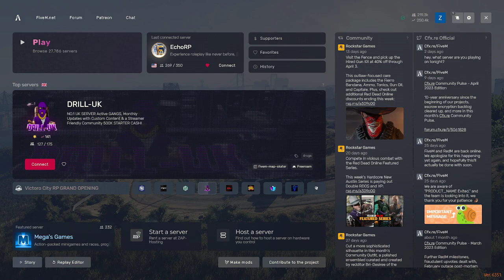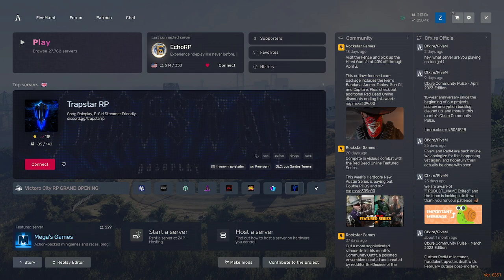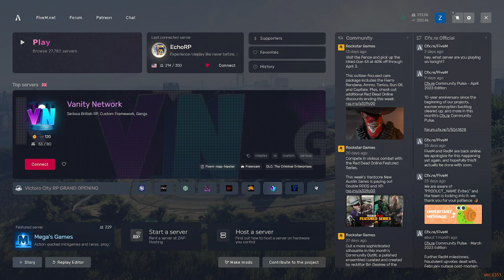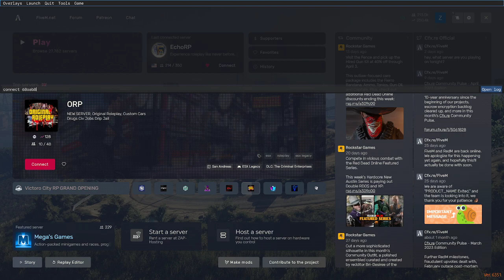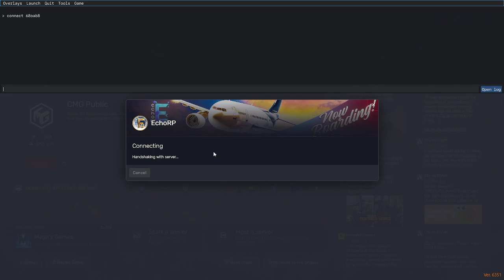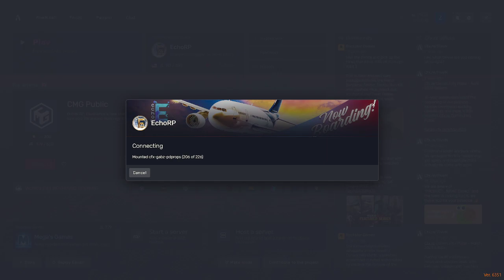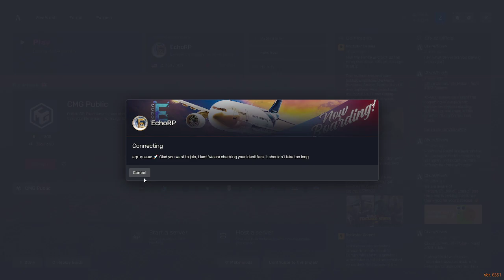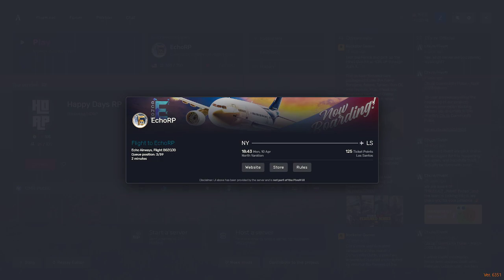Echo RP|Brian Back in us | possble he got job Lets go